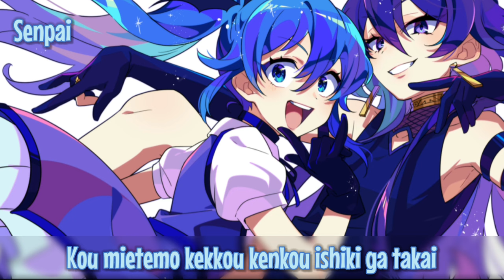Mairimashita! Iruma-kun Season 3 - Ending Full『Hot Pot Commander』by WEDNESDAY CAMPANELLA (Lyrics)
This song Hot Pot Commander is from the anime series: まいりました入間くん 3 期『Marimashita! Iruma-kun Season 3』

Please go and support the creators!

▪️Anime: まいりました入間くん 3 期『Marimashita! Iruma-kun Season 3』